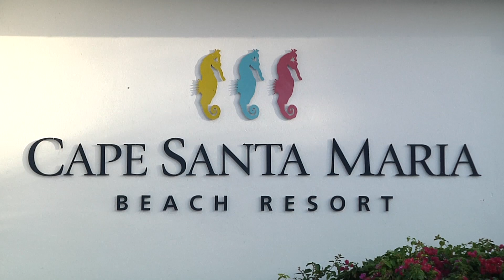2015 Moments at Cape Santa Maria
Enjoy beautiful moments of bone fishing, snorkeling, and the best beach in the Bahamas at Cape Santa Maria Beach Resort accompanied by singing and guitar music from a local Bahamian.